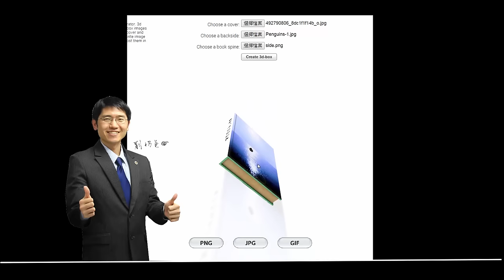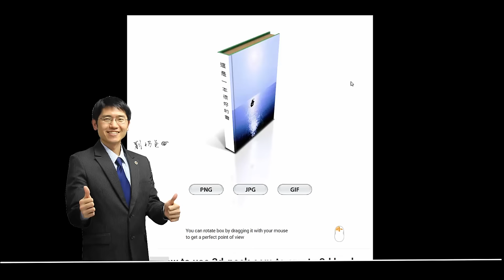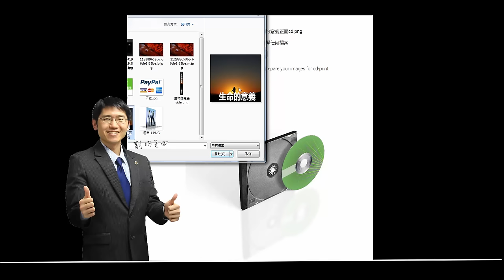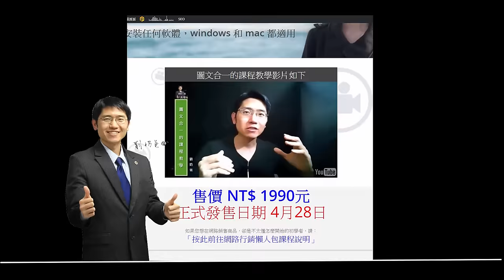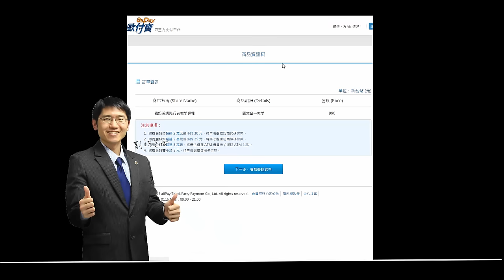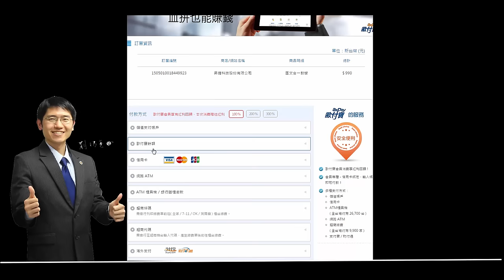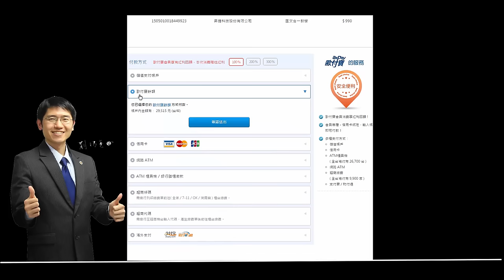電子書封面促銷影片